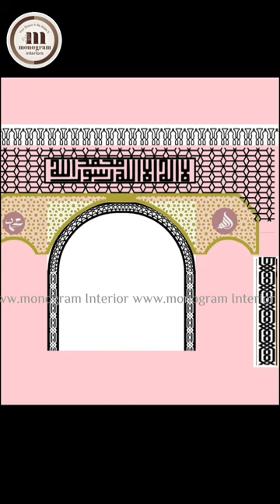beautiful masjid mihrab making music moderninterior islam craft ideas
masjid mihrab making video

craft paper ideas

decoration ramadan

how to make ramadan decorations

ramadan craft

ramadan decor ideas

ramadan decoration

ramadan decorations

ramadan decorations 2022

ramadan home decoration ideas

craft

mosque drawing

Faisal Mosque

how to make craft paper

how to make mosque

maciid art
masjid mihrab work in progress
folding table
folding table stand
foldable study table
foldable bed

MONOGRAM INTERIORS
KONGAD, PALAKKAD, KERALA, INDIA

MY CHANNEL HAS NO PAID VIDEOS ❤️

HOUSE DESIGNING
KERALA HOME
CONTEMPORARY HOME
MODERN HOUSE
HOME DECORATION
INDIAN HOME